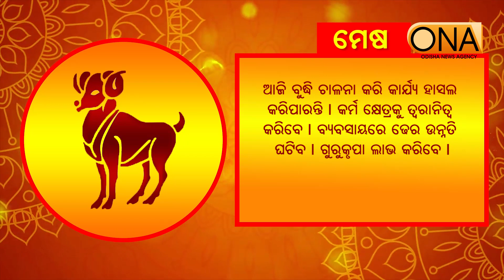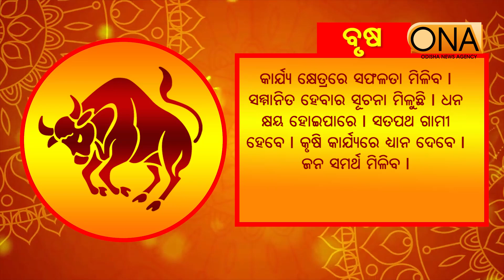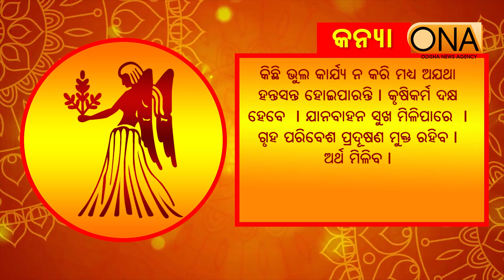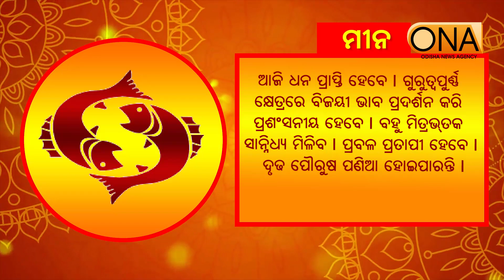Today's Horoscope || 4th September, 2023 || ONA KHABAR